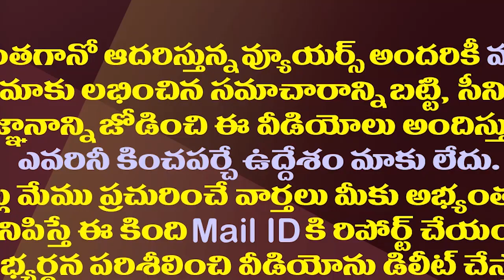టార్గెట్ చంద్రబాబు..ఆ కుప్పం నేతకు జగన్ డబుల్ ప్రమోషన్|YS Jagan Gave Double Promotion To KRJ Bharath